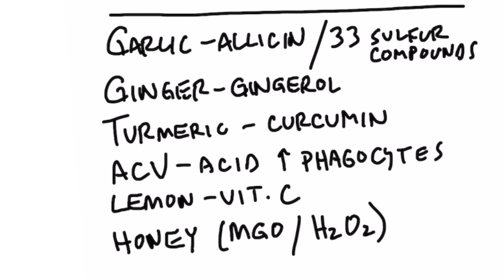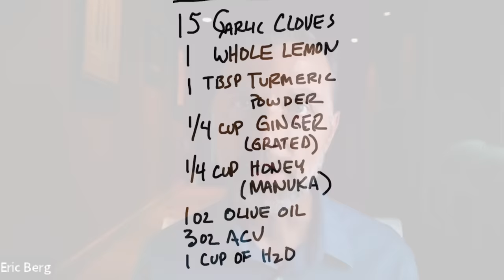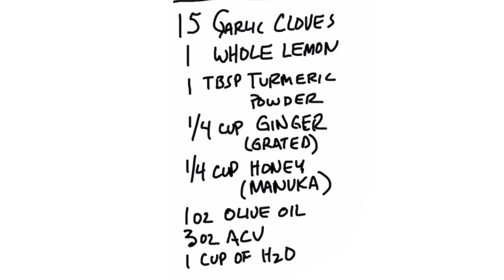The BEST Natural Antibiotic Drink (Home Remedy Formula)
This is the best natural antibiotic drink to have on hand at the first sign of sickness.

0:00 Introduction: The best natural antibiotic remedy
0:33 Antibiotics vs. antimicrobial plants
2:22 Supporting your immune system
3:10 How stress is linked to sickness
4:25 The best antimicrobial remedy
8:40 Check out my video on the immune system!

Today, I'm going to show you how to make an incredible natural remedy for colds and sickness.

Antibiotics only address bacteria—they don't target yeast, parasites, viruses, fungus, or mold. This natural antimicrobial remedy uses powerful chemicals from plants that have antibacterial, antiviral, antifungal, and antiparasitic properties to help support the immune system and fight against pathogens.

Of course, this antibiotic/antimicrobial home remedy has fewer side effects than a conventional antibiotic. Your immune system is your greatest weapon against infections. All we want to do is use natural compounds to enhance the immune system's defenses.

Along with my home remedy, it's crucial to address things that lower your immune system, like stress. Also, keep in mind that vitamin D is essential to boost immunity and increase your immune system's ability to fight against sickness.

Here's how to make the best natural antibiotic drink!

Ingredients:
 • 15 garlic cloves
 • 1 whole lemon
 • 1 Tbsp turmeric powder
 • 1/4 cup grated ginger
 • 1/4 cup manuka honey
 • 1 oz olive oil (or 1 tsp coconut oil)
 • 3 oz apple cider vinegar
 • 1 cup water

Directions:
Add the ingredients to a blender and blend for 1 to 2 minutes. Transfer the mixture to a 16 oz mason jar and pour in additional water until the mixture is about a 1/2 inch from the top of the jar. Seal the jar and keep it in the refrigerator. The longer this formula is in the refrigerator, the more potent it will become.

How to take this natural antimicrobial remedy:
At the first sign of sickness, take a shot of this drink. You can then take an additional four shots of this remedy throughout the day.

Always be sure to check with your doctor before using any substitute for medication.